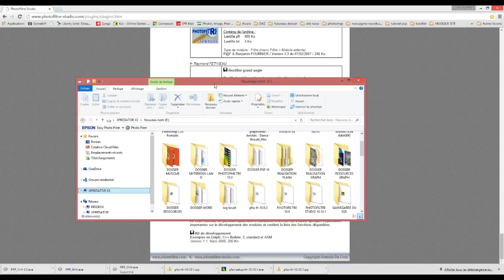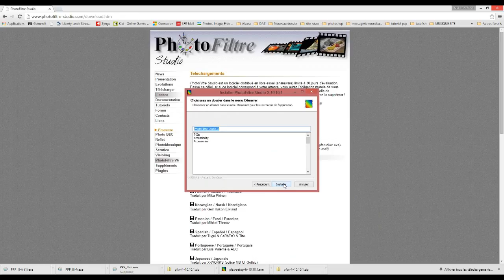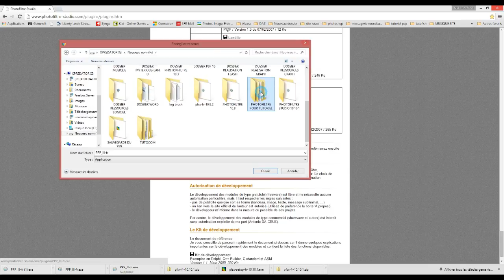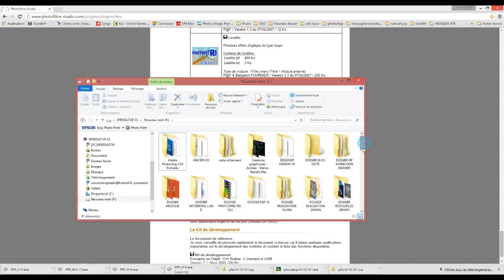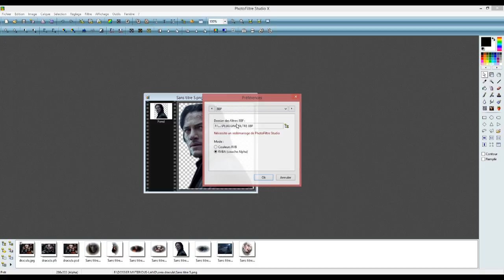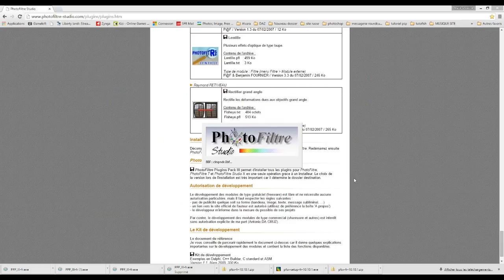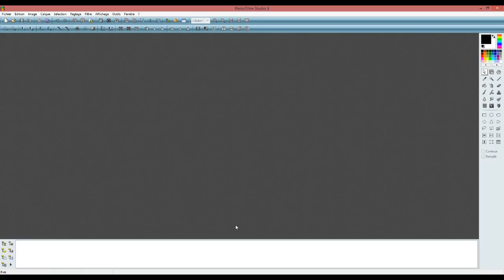installer une nouvelle version photofiltre studio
on peux installer une nouvelle version de photofiltre studio tout en conservant l'ancienne